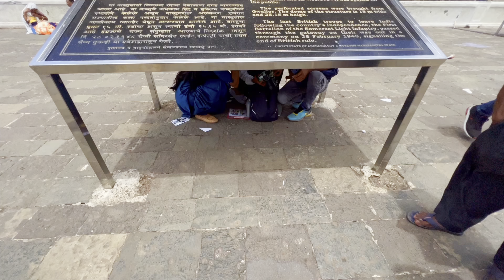MUMBAI TOUR || ASSAMESE VLOG || GATEWAY OF INDIA @inspireyoubynazu9256 ||TAJ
Please use CC for Subtitles in English.

Hello everyone,
In this video, we have visited the main attractions in
Twin Towers, Antilla, National Gallery of Arts, Gateway of India, Bandra Worli Sea Link, Girgaon Chowpatty, Bademiya Restaurant, Carter Road Food Joint.

In my next video, you will be able to see Film City Mumbai.

Nazu